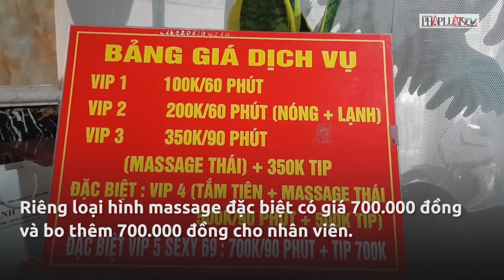Tân Bình: Nữ nhân viên massage 'tắm tiên' với khách - PLO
Tân Bình: Nữ nhân viên massage 'tắm tiên' với khách

Một cơ sở Massage kích dục, "tắm tiên" ở đường Cộng Hòa vừa bị Công an quận Tân Bình bắt quả tang.